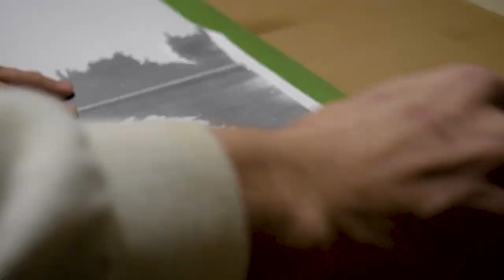The Beatles - Abbey Road Spray Paint Album Art - Makers Rock 2019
For MakersRock 2019 I created a simplified spray paint version of The Beatles Iconic Abbey Road Album cover.

If you want to help keep me caffeinated (and my son full of gummies), consider supporting us!

Many other makers have created their own albums and every single one is up for grabs!